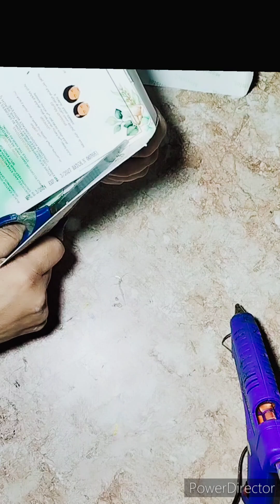فكره رائعه لا عادة تدوير علب الكرتون الصغيره# عمل منظم بسيط ،♻️♻️♻️♻️